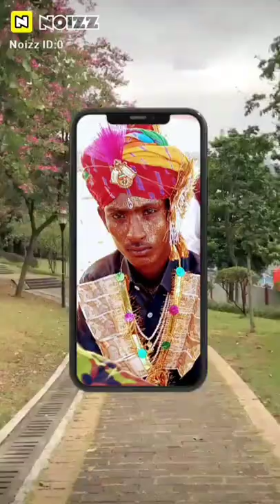9352534522 pappu singh pappu singh